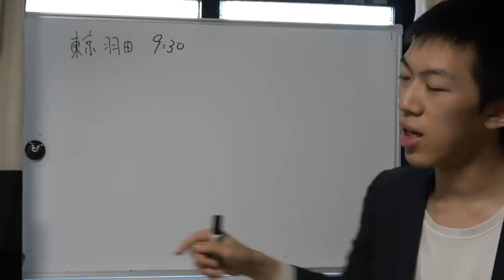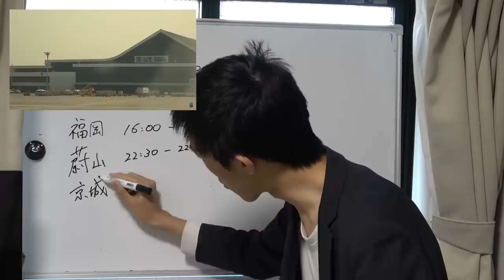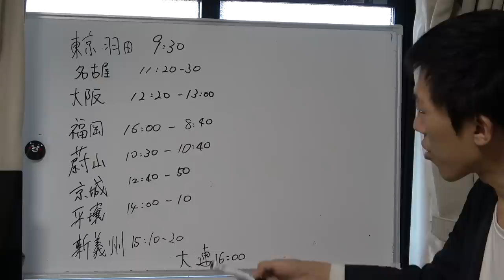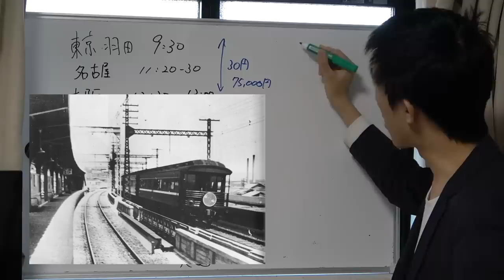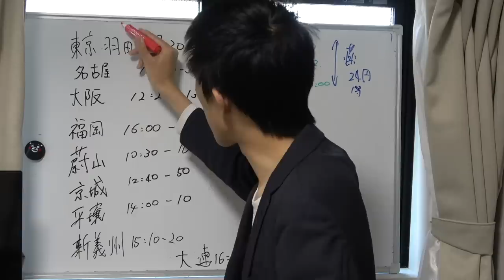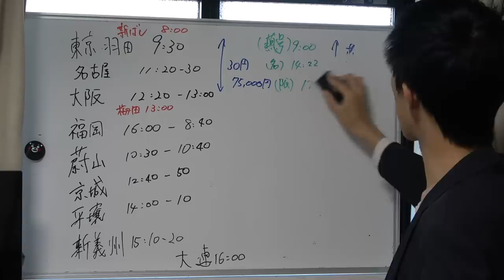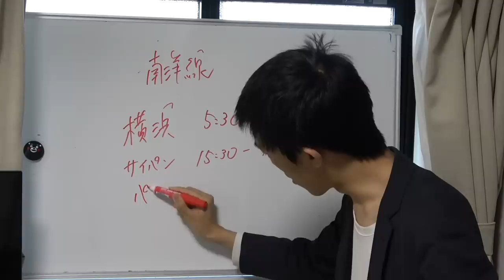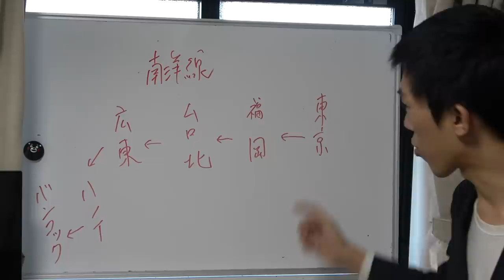戦前の国内線・国際線はどうなってたの？ ネットで調べてみた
私は年間200日ぐらい旅行し、観光地やホテル、旅館のレビューなどを投稿しています。皆さんの楽しい旅行の参考になればと思っております。

引用

しんかわな - 投稿者が撮影, CC 表示 3.0, 名古屋飛行場

Kentaro IEMOTO from Tokyo, Japan - ANA B747-400D(JA8960), CC 表示-継承 2.0, 飛行場全体

アラツク - 投稿者自身による作品, CC 表示-継承 4.0, 名古屋空港

不明 - 朝日新聞社「新日本大観附満州国 レンズを透して見たニッポンのガイドブック」より。, パブリック・ドメイン, 木津川飛行場

CC 表示-継承 2.0, 大阪空港

パブリック・ドメイン, DC2 海外

JKT-c - 投稿者自身による作品, CC 表示 3.0, 福岡航空

Pyzhou - 投稿者自身による作品, CC 表示-継承 3.0, 羽田空港

気まぐれ散歩さんのURL

不明 - 『75年のあゆみ』(阪急電鉄、1982年10月)P52, パブリック・ドメイン, 特急つばめ号

内閣鐵道局 - 日本国有鉄道百年写真史, パブリック・ドメイン, 名古屋駅

臼井秀三郎 - 平凡社「ケンブリッジ大学秘蔵明治古写真」より。, パブリック・ドメイン, 大阪駅

- old postcard, CC 表示-継承 3.0, 芝公園

Ranokamon - 投稿者自身による作品, CC 表示-継承 4.0, 梅田駅

Lombroso - 投稿者自身による作品, CC 表示-継承 4.0, 新橋駅

Wpcpey - 投稿者自身による作品, CC 表示 4.0, 東京駅

Black - Self-taken/本人により撮影, パブリック・ドメイン, 航空券

不明 - 毎日新聞社「昭和史 第9巻」より。, パブリック・ドメイン, CA

Charliethebishop - 投稿者自身による作品, CC 表示-継承 3.0, 長春

Squash-0601 - I took, パブリック・ドメイン, 徳島飛行場

Jyo81 (ja:User) - 投稿者自身による作品, CC 表示 3.0, 松山空港

あばさー - 投稿者自身による作品, パブリック・ドメイン, サイパン国際空港

あばさー - 投稿者自身による作品, パブリック・ドメイン, パラオ

不明 - from en:Image:KawanishiH6K.jpguploader en:user:Rlandmann, 768×512 resolution version from fliiby.com, パブリック・ドメイン, 97式飛行艇

KCS - 投稿者自身による作品, CC 表示-継承 4.0, 台北

コンピュータが読み取れる情報は提供されていませんが、Earthengineだと推定されます（著作権の主張に基づく） - コンピュータが読み取れる情報は提供されていませんが、投稿者自身による作品だと推定されます（著作権の主張に基づく）, CC 表示 2.5, 広東空港

英語版ウィキペディアのL74123さん - en.wikipedia からコモンズに移動されました。, パブリック・ドメイン, ハノイ

ztij0 CC 表示-継承 2.0, バンコク

不明 - 毎日新聞社「昭和史第6巻 満州事変」より。, パブリック・ドメイン, 満州国